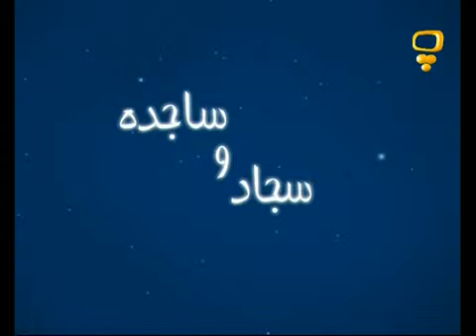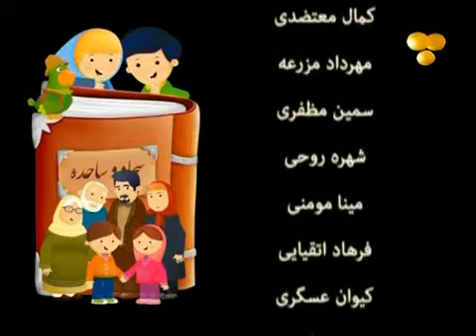سوغاتی های روستا